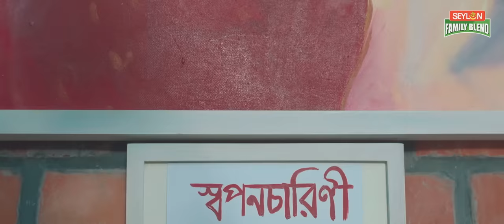স্বপনচারিণী || Shoponocharini || Seylon Family Blend Tea || রবীন্দ্র জন্মজয়ন্তী ২০২৩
রবীন্দ্র জন্মজয়ন্তীতে সিলন ফ্যামিলি ব্লেন্ড চায়ের বিশেষ নিবেদন।

স্বপনচারিণী~

কথা ও সুর : রবীন্দ্রনাথ ঠাকুর
কণ্ঠ : মোস্তাফিজুর রহমান তূর্য
সঙ্গীত : রেজাউল করিম লিমন
ভিডিও নির্মাণ : মিজানুর রহমান আরিয়ান
ডি.ও.পি : রাজু রাজ